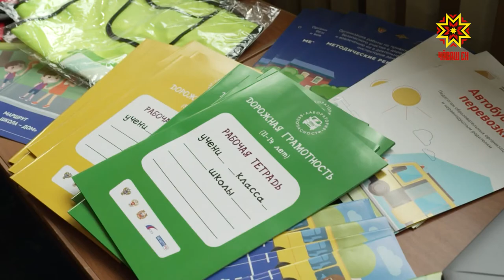В Чебоксарах открылась «Лаборатория безопасности»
И в развитие темы.  В Чебоксарах состоялось открытие центра по профилактике детских ДТП.  С лабораторией  безопасности познакомился   и Глава Республики.